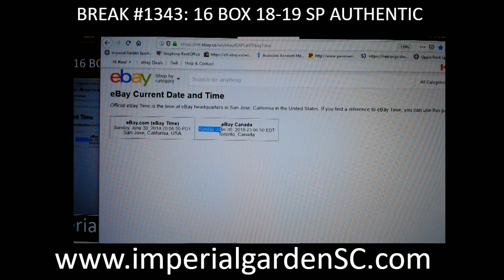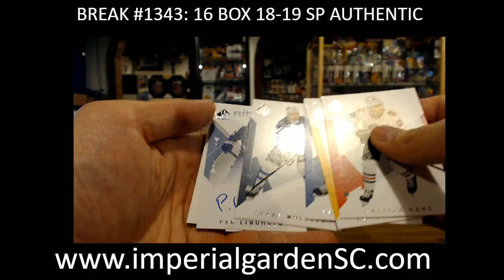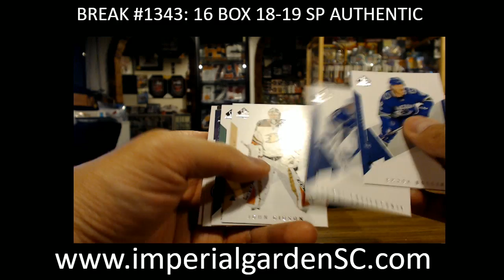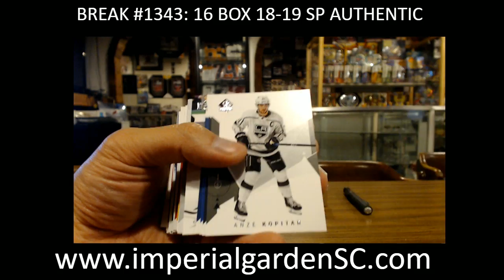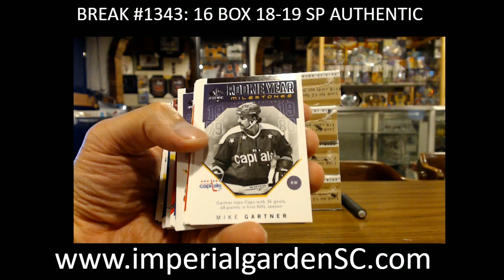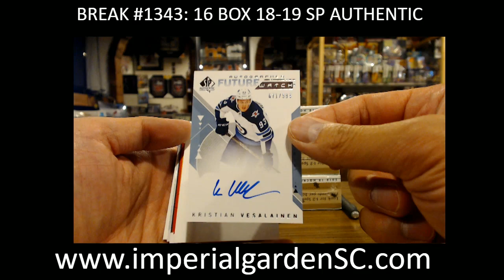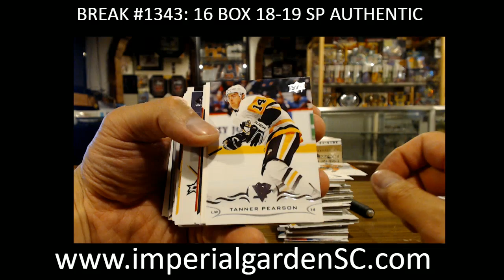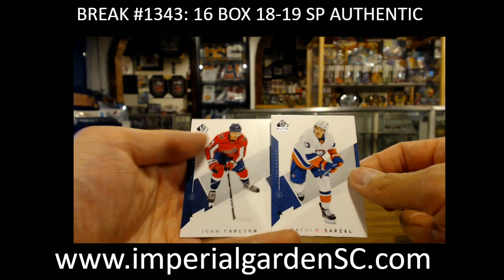CASE BREAK #1343: 16 BOX CASE BREAK 18-19 SP AUTHENTIC NHL HOCKEY BOX